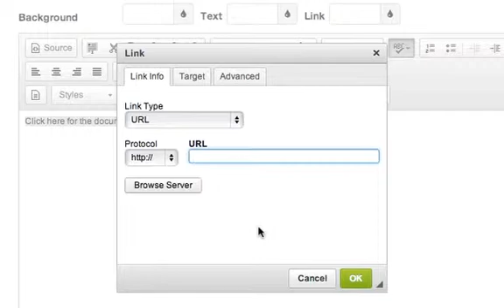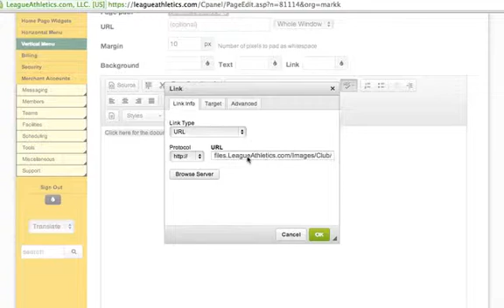Add a link or document to a page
How to add a link or document to a page on your LeagueAthletics.com website.